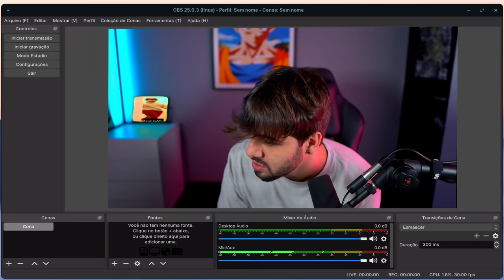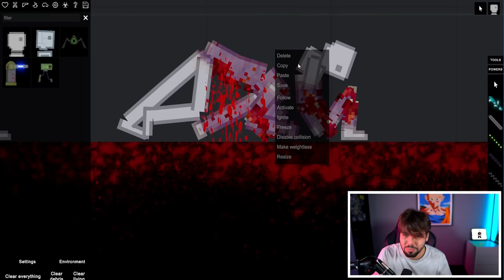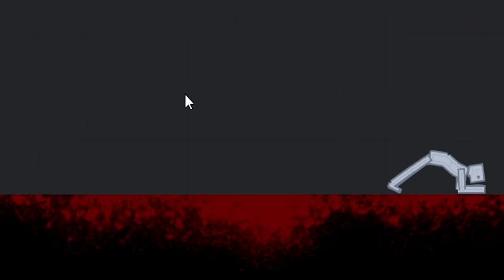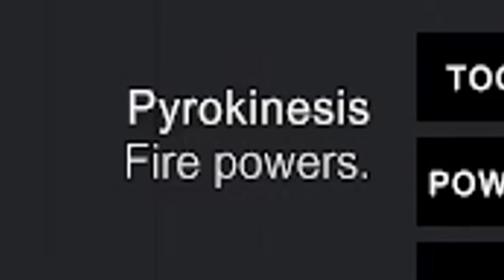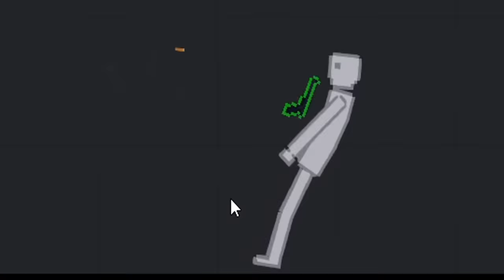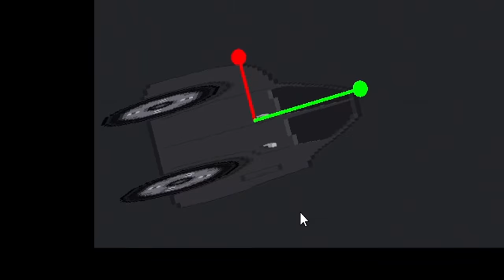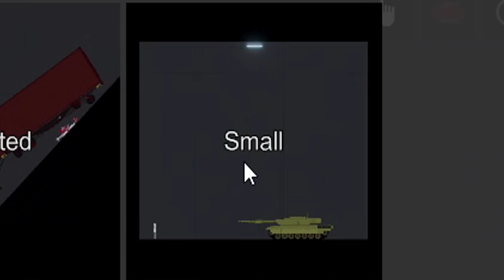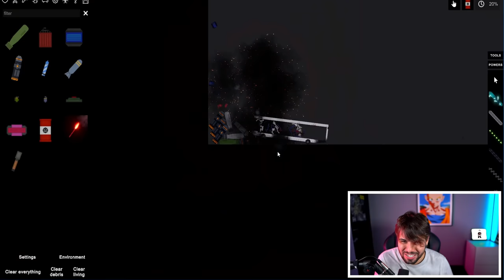esse jogo vai tirar seu STRESS em 10 minutos......